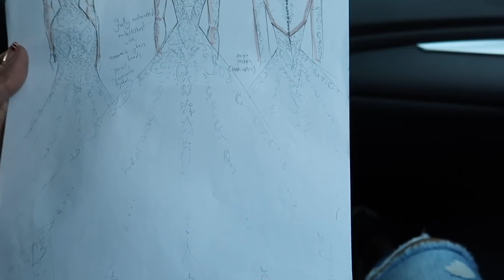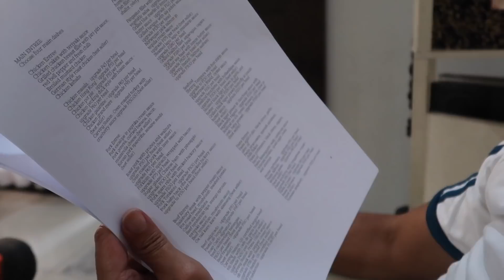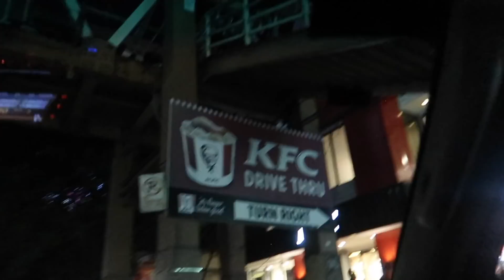FIRST TIME MAGSUOT NG WEDDING GOWN!!! - anneclutzVLOGS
FILMED:  March 2, 2020 (VLOG 2158)